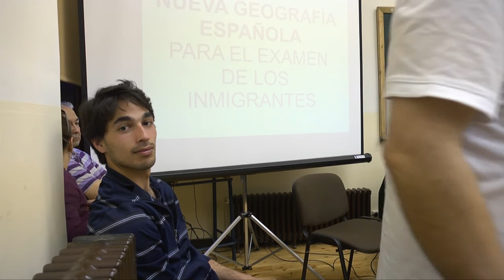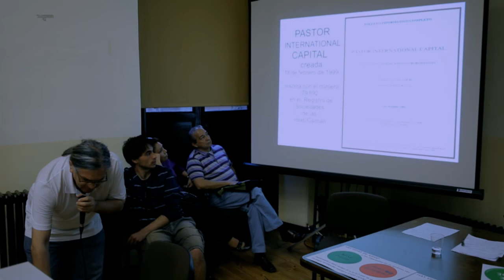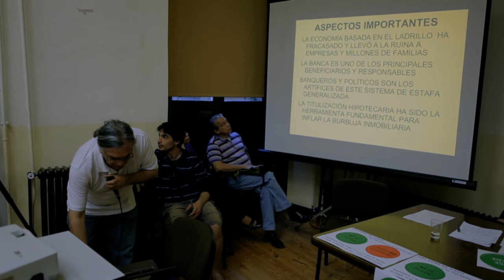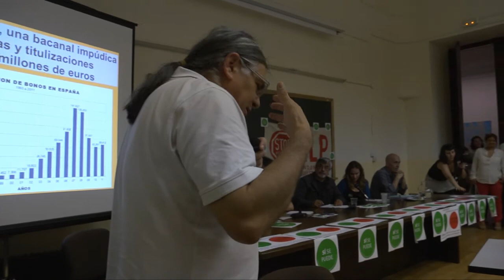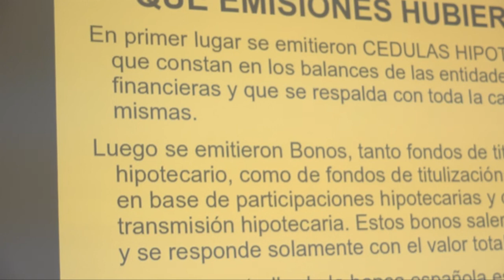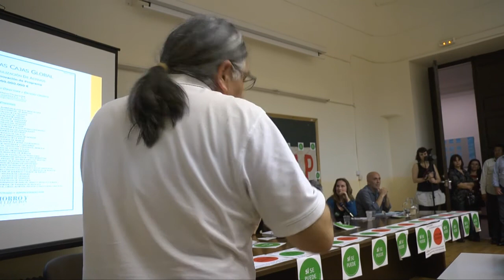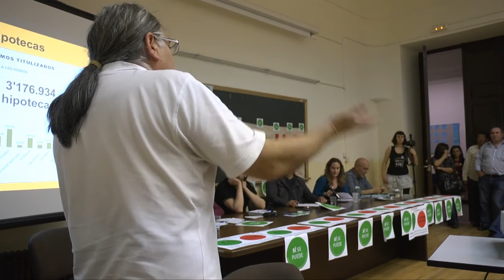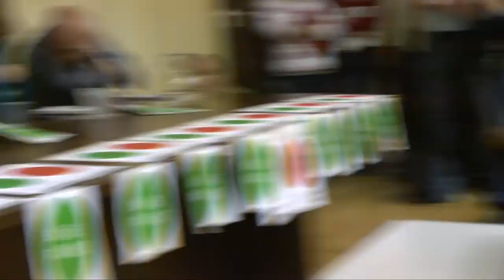ComisionDeLaVerdad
Presentación de la Comisión de la verdad y lucha contra la impunidad a cargo de la PAH en Madrid el 17 de abril de 2013